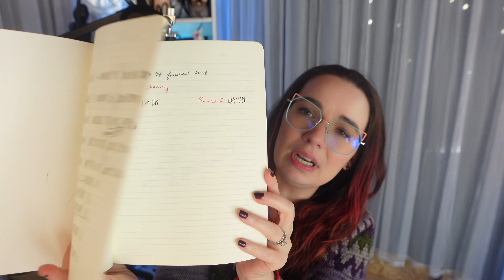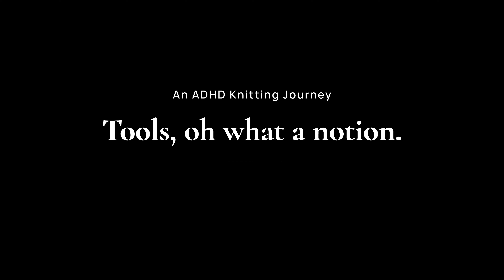Knitting with ADHD: An ADHD Knitting Journey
Man, my knitting journey, what can I say. I have learned a lot about knitting but mainly myself. I hope that these tips and tricks help you in your knitting journey. Whether you have ADHD or not.
 0:00- 1:26 Introduction
1:27-2:02 What does it take to learn?
2:03- 2:50 Visual Motivation
2:51- 4:04 Find your focus
 4:05-5:01 A knitting journal
5:02-6:03 Tools, oh what a notion.
6:04- 7:33 Life-lines & Pot its.
 7:34-8:57 Say no! to project bags
8:58-9:29 Thanks & Comments